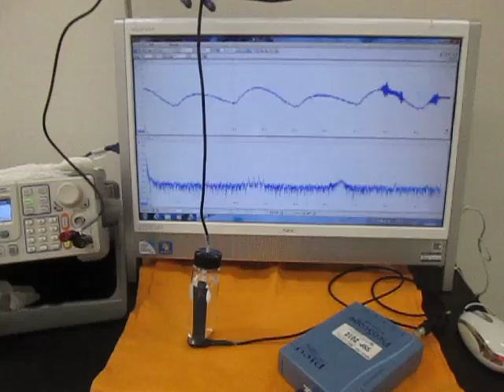オリジナル超音波システムの開発技術 （超音波システム研究所 ultrasonic-labo）